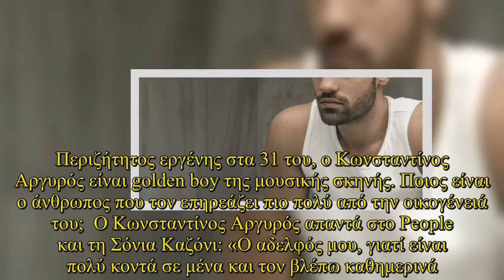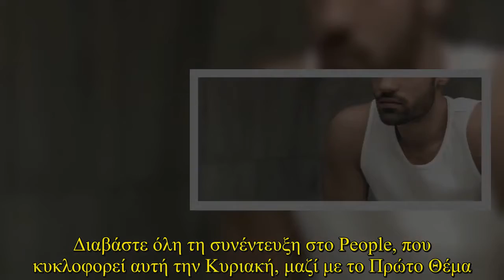Περιζήτητος εργένης στα 31 του, ο Κωνσταντίνος Αργυρός είναι golden boy της μουσικής σκηνής. Ποιος ε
Τις βραδιές που εμφανίζεται στο Φαντασία δεν πέφτει καρφίτσα – και το Instagram γεμίζει stories με εκείνον στην πίστα. Περιοδικά και websites κάνουν θέμα οποιαδήποτε υποψία πως κάποια γυναίκα τού έχει κλέψει την καρδιά. Περιζήτητος εργένης στα 31 του, ο Κωνσταντίνος Αργυρός είναι golden boy της μουσικής σκηνής. Ποιος είναι ο άνθρωπος που τον επηρεάζει πιο πολύ από την οικογένειά του; Ο Κωνσταντίνος Αργυρός απαντά στο People και τη Σόνια Καζόνι: «Ο αδελφός μου, γιατί είναι πολύ κοντά σε μένα και ... + Please Click Subscribe do not own any images. For information on copyright infringement, please contact: + I will always put your website backlink and recommend them here+ Licence:Adventures by A Himitsu Commons — Attribution 3.0 Unported— CC BY 3.0 released by Argofox provided by Audio Library